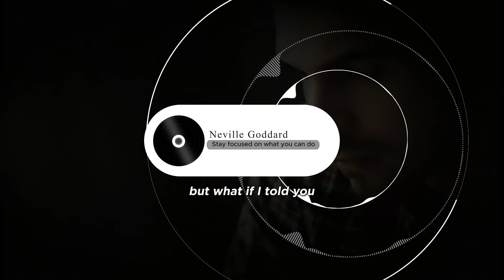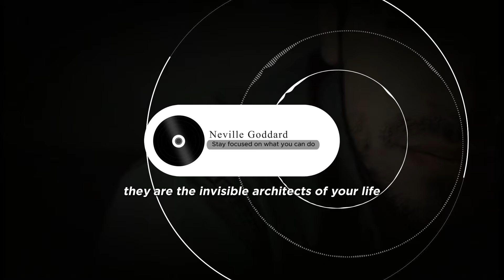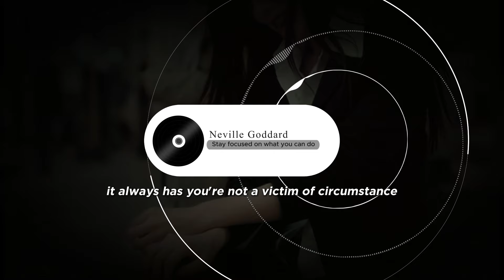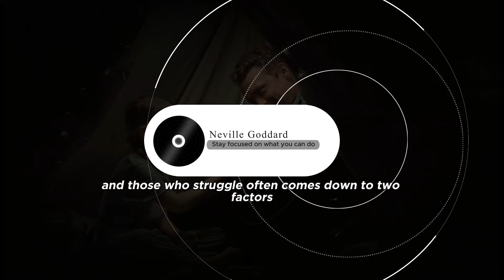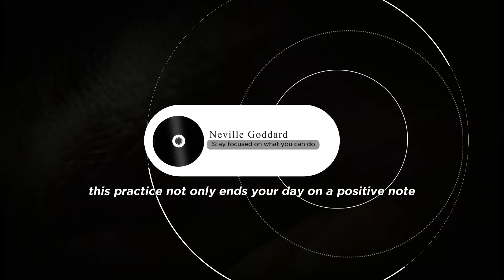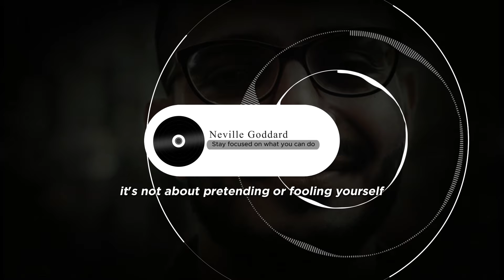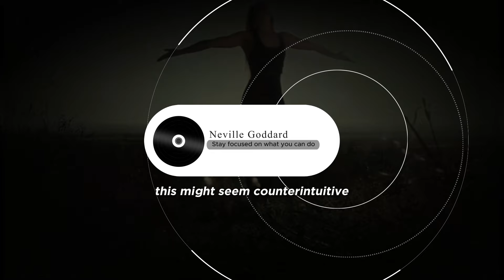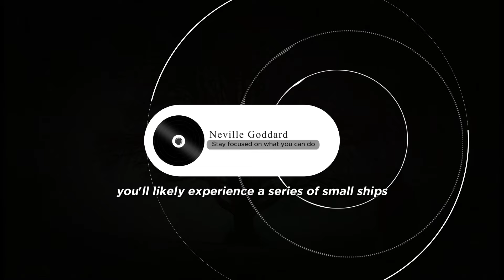Stay Focused On What You Can Do - Neville Goddard Motivation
Harness your inner power with Neville Goddard’s transformative wisdom: Stay Focused on What You Can Do! 🌟 Are you ready to channel your energy into what truly matters and watch your life transform? In this video, we explore Neville Goddard’s powerful teachings on maintaining focus and taking decisive action, showing how these principles can lead to greater success and fulfillment.

Discover practical techniques to:

- Understand Neville Goddard’s principles on the power of focus and actionable steps
- Cultivate a mindset that prioritizes what you can control, leaving distractions behind
- Visualize yourself achieving your goals by staying focused on your strengths and abilities
- Implement daily practices that help you maintain laser focus on your path to success

Neville Goddard’s insights will guide you in mastering the art of focused action, helping you navigate life with clarity and purpose.

Curious about how staying focused on what you can do can accelerate your progress and bring your goals within reach? Ready to embrace Neville Goddard’s teachings for greater discipline and achievement? Let his wisdom inspire you to concentrate on your capabilities and watch as your efforts lead to remarkable outcomes.

How do you stay focused on what you can do? Share your strategies and successes in the comments below!

The videos are inspired teachings for educational and motivational purposes only, using a synthesized voice not belonging to any Motivational Speaker. Our aim is to share his timeless wisdom in a respectful and inspiring manner without intending to mislead."